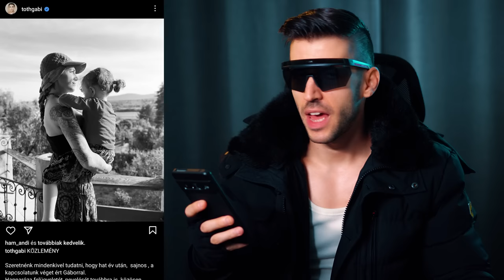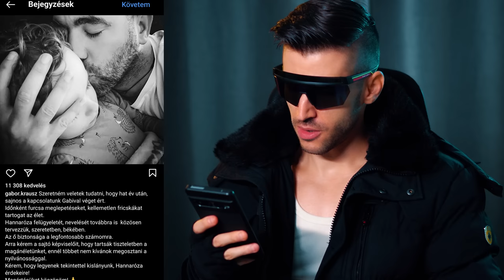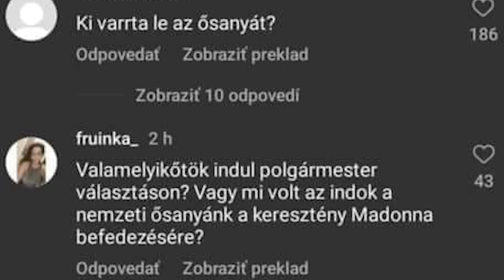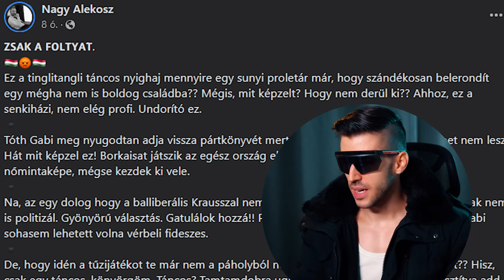Ezért szakított a befricskázott Tóth Gabi meg a Krausz! 😡